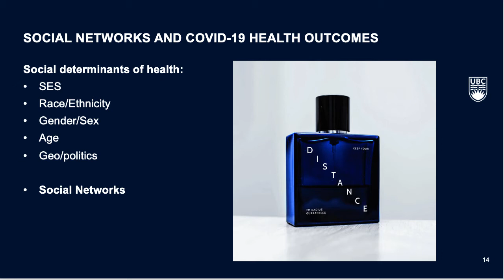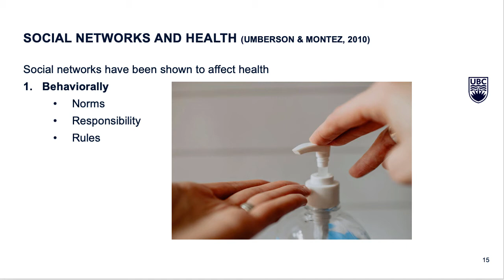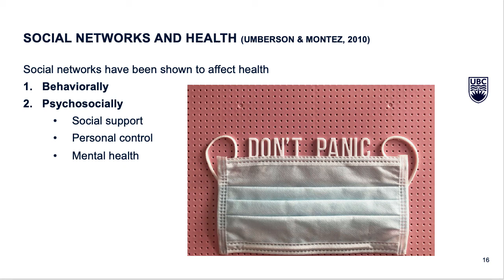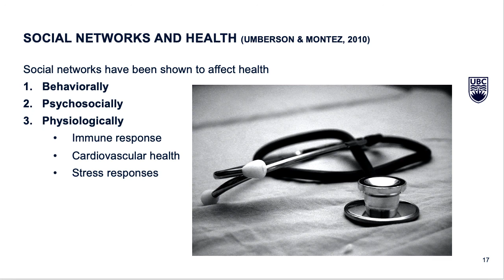Networks MINI lecture 4